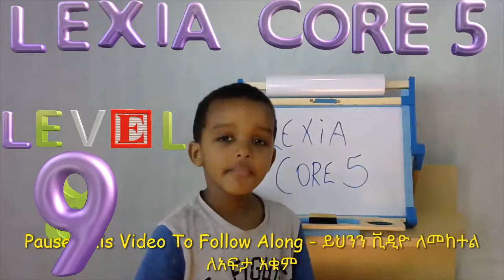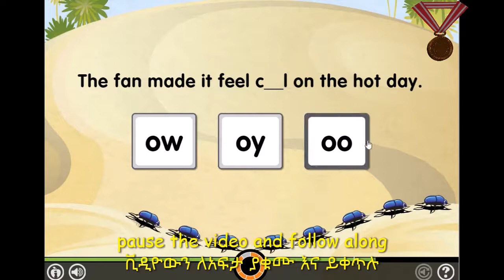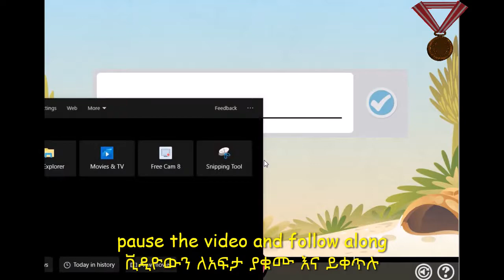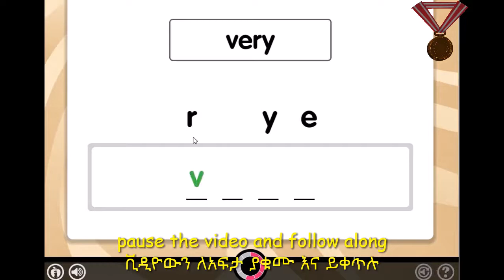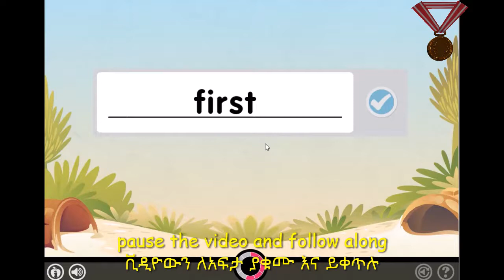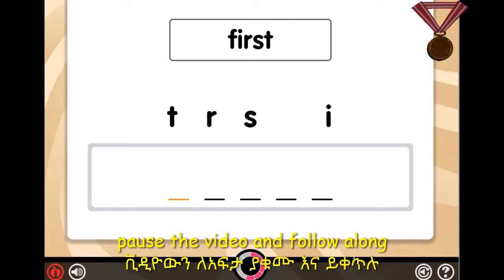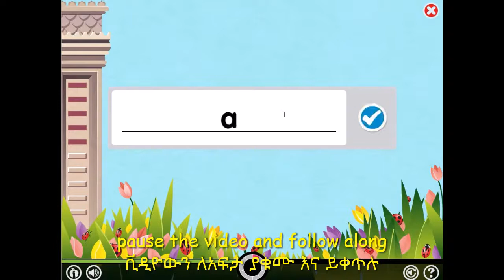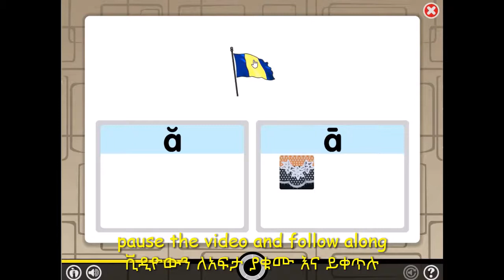Lexia Core 5 - Level 9 - Vowel Combination Sight words Lexia tips Lexia reading R controlled vowels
Mehfuz is a kindergartener and this video he is reading using a platform called Lexia Core 5. In this episode, he practices a vowel combination. A vowel combination is a combination of two or three vowels, or of a vowel and at least one consonant, that is associated with one or more specific single sounds. Vowel combinations are sometimes called digraphs, diphthongs, trigraphs, and triphthongs.